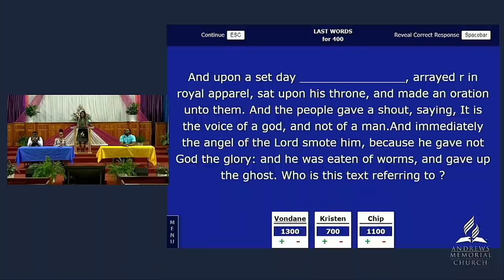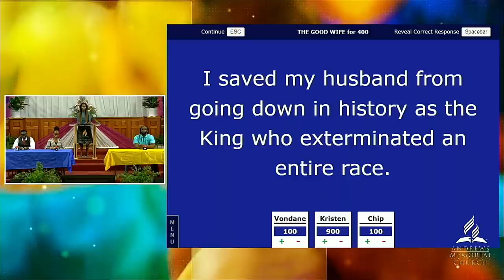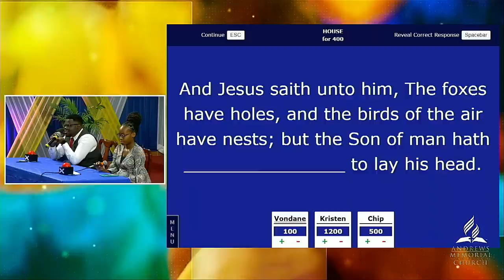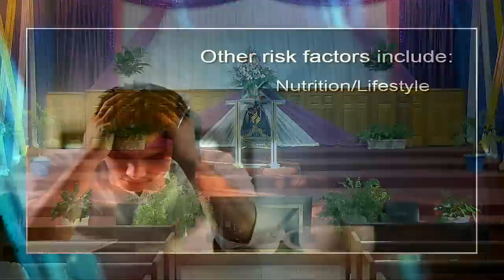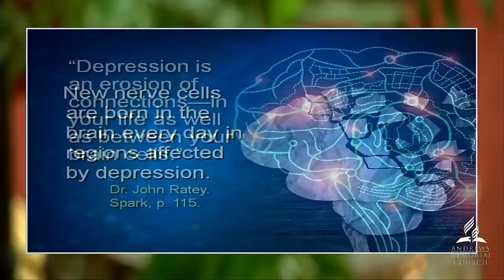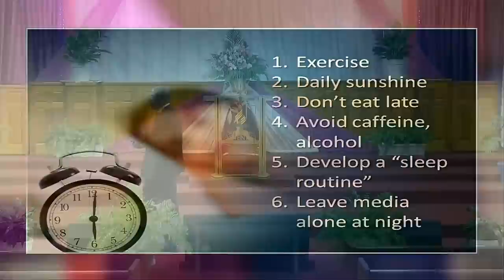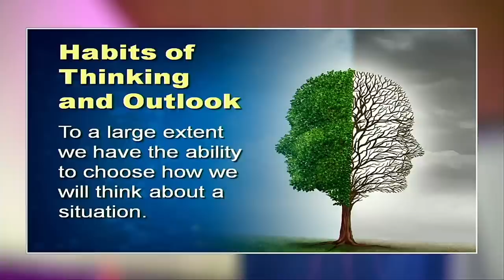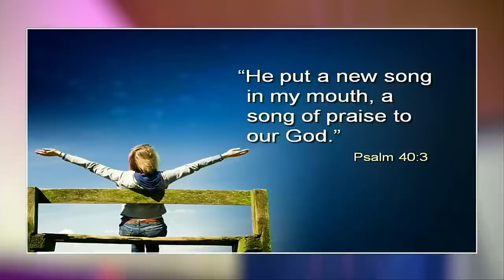EJC Virtual Church | Sabbath PM | What's On Your Mind Part 3 | Dr. Stanley James | July 9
About EJC Virtual Church:
Daily, worldwide events point to the imminent return of our Lord, Jesus Christ.
The COVID-19 pandemic is one of many crises affecting our global community.
Fear and panic is everywhere... We NEED constant messages of hope and reassurance!

Introducing the EJC Virtual Church... "Connecting you to Christ"
Tune in for a rich worship experience spearheaded by the SDA Church in Jamaica.
Birthplace of Ja Adventists Online.

Would you like to make a decision for Christ today? Would you like us to pray for you? Let us know

As always, we thank you for your generosity. Return your tithe, offering and love gifts using any of the facilities below:

Online giving platform
click on “Give Now”, and follow the instructions. Your credit card or VISA debit card will be required.

Name on Account: East Jamaica Conference
Bank: Scotiabank
Account #: 53511
Branch: Half Way Tree
Transit #: 60145
Account type: Chequing

Send to: Bank of America 701 Brickell Avenue Miami, FL, 33131
SWIFT Code: BOFAUS3M FEDWIRE
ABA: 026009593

For onward transmission to:
The Bank of Nova Scotia Jamaica Ltd. Scotiabank Centre Kingston, Jamaica
Beneficiary: East Jamaica Conference of Seventh-day Adventists
74 Constant Spring Road, Kingston 10,
St. Andrew Jamaica, West Indies
Beneficiary Transit Number: 60145

Send a cheque by mail to:
East Jamaica Conference of Seventh-day Adventists

Our Evening Programmes starts at 7:30pm

Sundays: A New Beginning
Tuesday: Instruments 4 Change
Wednesdays: Oh Give Thanks
Thursdays: It’s All Connected
Fridays: Youth Mission Live

Sabbath:
Sabbath School & Divine Service 9:15am to 1:30pm
Bible Class 2:30pm - 4:00pm
AY & Vespers 4:00pm - 6:00pm

74 Constant Spring Road, Kingston 10
Mondays to Thursdays (9:00am - 4:00pm)

President: Pastor Eric Nathan
Executive Secretary: Pastor Linton Williams
Treasurer Elder: Michael Porteous

Communication Director: Elder Phillip Castell
EJC Virtual Church Producer: Mrs. Adiese Jonas Murphy